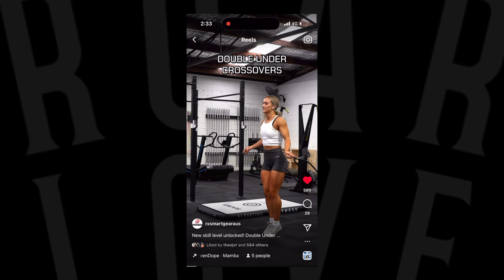Gain Lean Muscle With This Hack!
Gain Lean Muscle with this hack! The benefits of sprinting is amazing. Joe Rogan, Andrew Huberman, Peter Attia and many others rave about the health, fitness and asthetic benefits that come with sprint trainging.